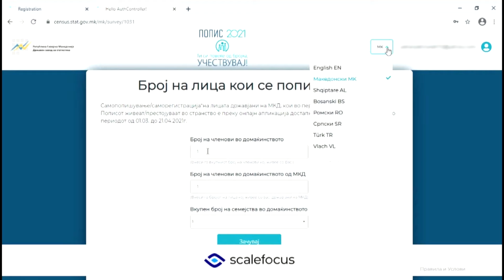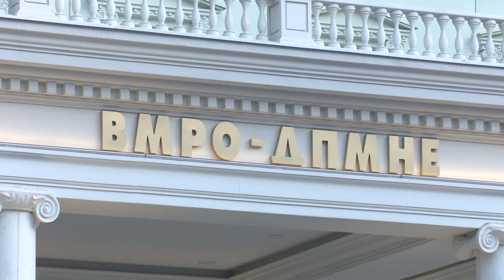Vazhdon regjistrimi i diasporës, VMRO dhe LSDM ende me vendime të ndara